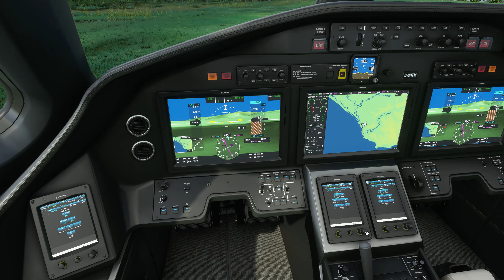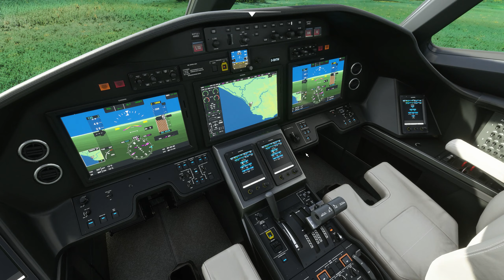MFS20: I landed the Longitude in Sirena Station (MRSN)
This is what I like to do to challenge me and hone my landing "skills". Driving the Longitude around the pattern of my fav. "airport" in FS20: Sirena Station, Costa Rica. BTW its the smallest handcrafted airport in the whole game! I love it... just a bit unforgiven for anything bigger than a TBM ;)